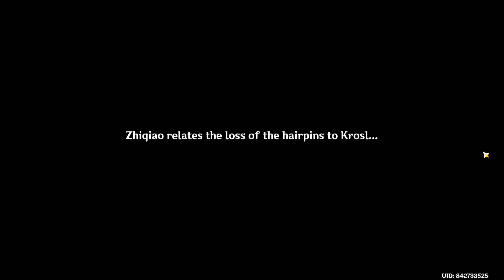Genshin Impact Revisit Episode 59 - Yanfei Quest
Yanfei enjoys appraisal, reading and is very knowledgeable on many topics — most notably the law, due to her career as a legal advisor. With a strong sense of justice, Yanfei does not mind traveling to help her clients should they have trouble in different parts of Liyue. She claims to have extensive knowledge of the laws of the other nations in Teyvat — though, she notes Fontaine's law to be the most difficult. She is well known by the people of Liyue for her knowledge and is considered the premier legal advisor of Liyue, a title that garners her many a client across the nation. Even Ningguang, the Tianquan of the Liyue Qixing, states that Yanfei's memorization of the law allows her to quickly close loopholes in existing laws faster than she would have been able to herself.[2] When resolving disputes, Yanfei always gets all legal evidence beforehand to make a compelling and convincing argument. Although she can handle any case, she dislikes having to deal with civil suits. As many in Liyue do, Yanfei places a high value on the importance of contracts, though she is noted to place a higher value on them more than the average person due to the nature of her job.